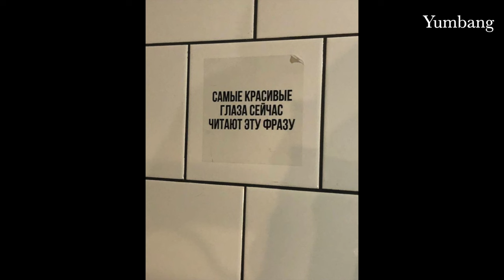МУКБАНГ как кормить грудью? мой опыт СЫРНИКИ СГУЩЕНКА БЛИНЧИКИ ЗАВТРАК mukbang pancake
Hello and thank you very much for watching
it's amazing!
Write comments — we will communicate

Это видео для тех, кто действительно любит мукбанги